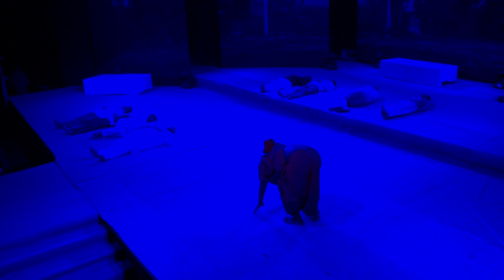Yug Purush Yogiji Maharaj - Journey of Yogiji Maharaj